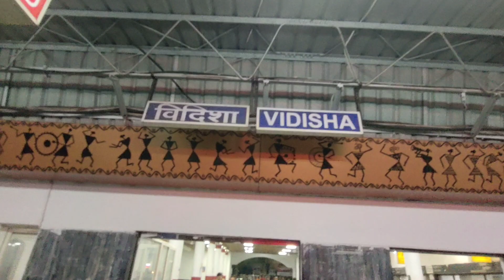विदिशा से बागेश्वर धाम कथा स्थल तक कैसे पहुंचे| Vidisha Madhya pradesh Bageshwar dham 2023